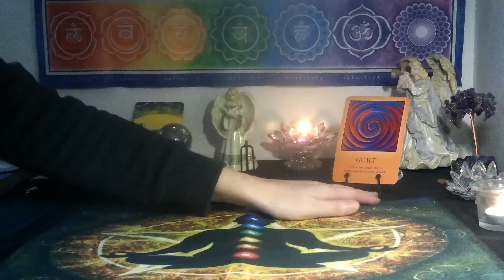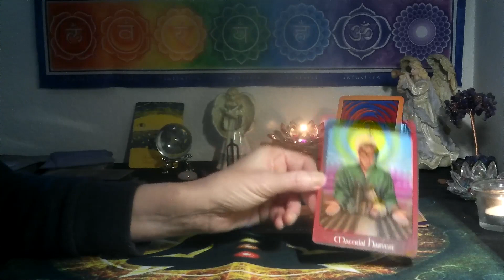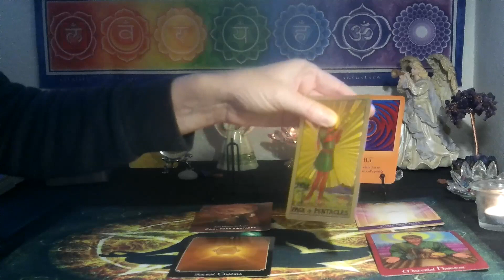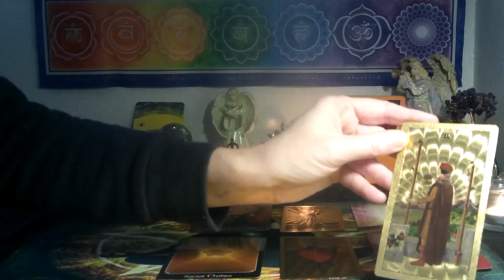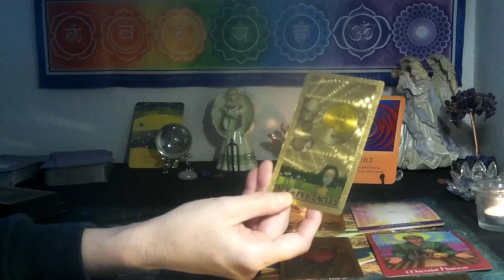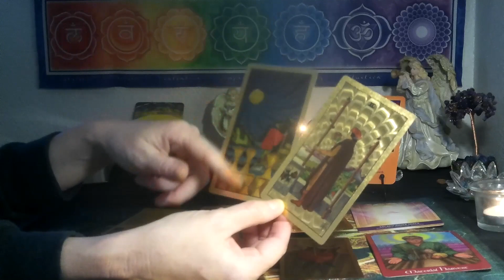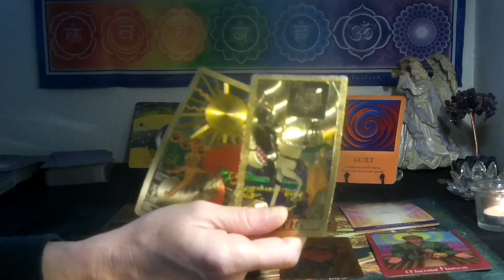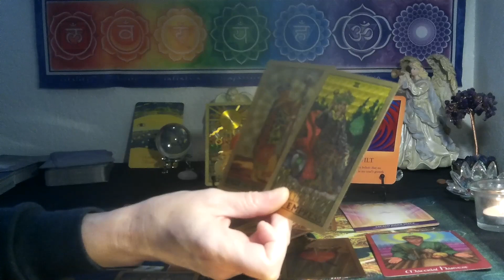CANCER/ LEO CUSP~ THIS WILL BE HAPPENING QUICKLY!! // COLLECTIVE ENERGY READING 🙌💰💕